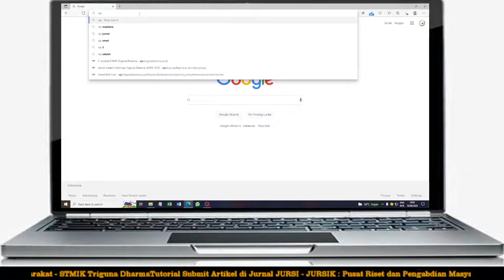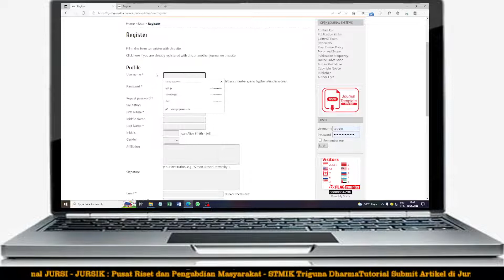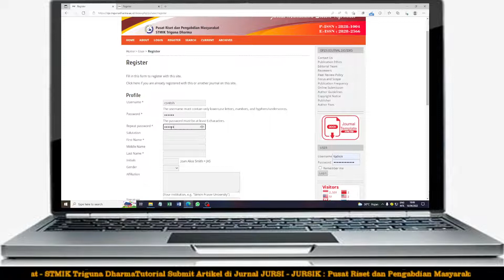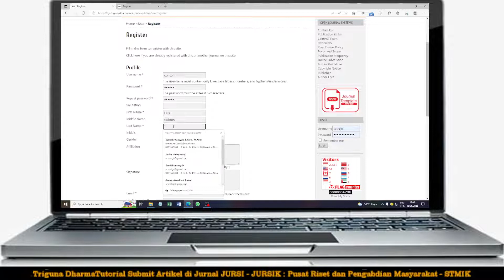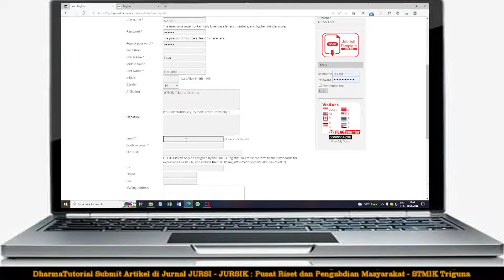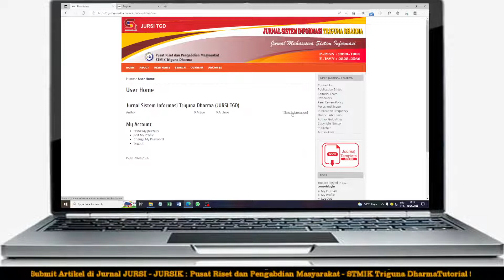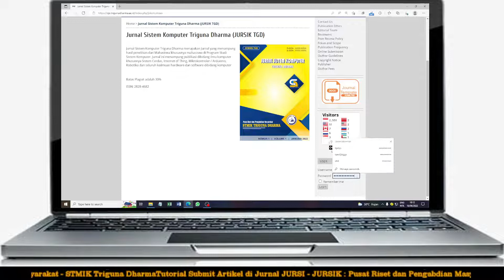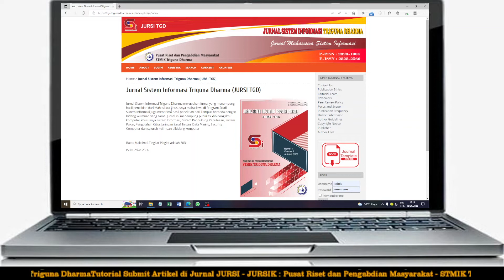Membuat Akun di OJS | Jurnal JURSI TGD | Jurnal JURSIK TGD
Video ini menjelaskan cara membuat akun pada suatu jurnal berbasis Open Jurnal System (OJS). Pada video ini difokuskan pada pembuatan akun untuk Jurnal di STMIK Triguna Dharma yaitu Jurnal Sistem Informasi (JURSI TGD) dan Jurnal Sistem Komputer (JURSIK TGD). Akan tetapi cara yang sama dapat digunakan untuk membuat akun pada Jurnal yang lain selama menggunakan sistem OJS.